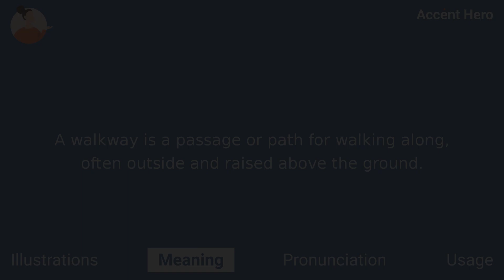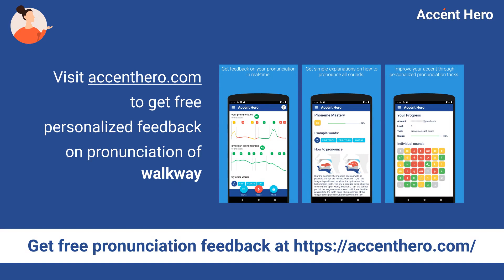WALKWAY - Meaning and Pronunciation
What walkway means? How to pronounce walkway?
This video explains the meaning of the word walkway and provides examples of British English pronunciations by male and female speakers.

Chapters:
0:00 Intro
0:08 Illustrations
0:22 Meaning
0:45 Pronunciation
0:50 Native speaker use
0:56 Service Promotion

Definition of walkway: A walkway is a passage or path for walking along, often outside and raised above the ground.

IPA Transcription of walkway: /ˈwɔː.kwɛɪ/.

If you'd like to test your pronunciation of walkway, check out Accent Hero's real-time pronunciation feedback tool: